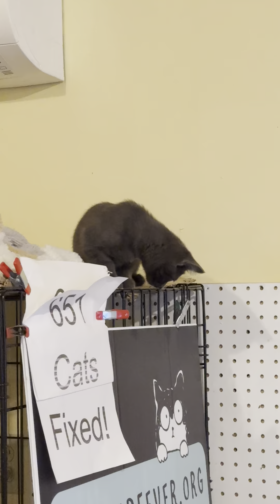Busy morning at CTF 🫨